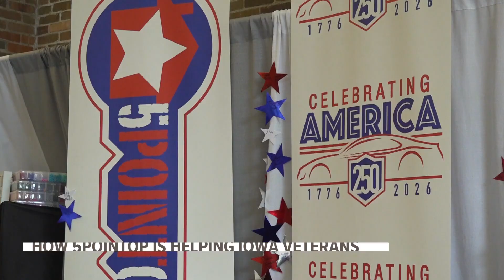Iowa State Fair celebrates former, active members of US military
Here's how Iowa's biggest summer event celebrated those serving our country.